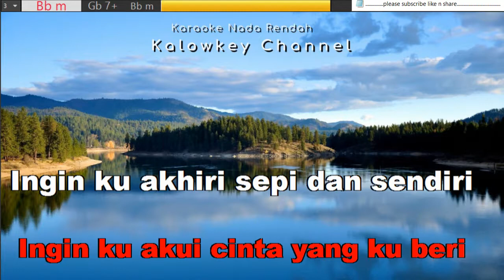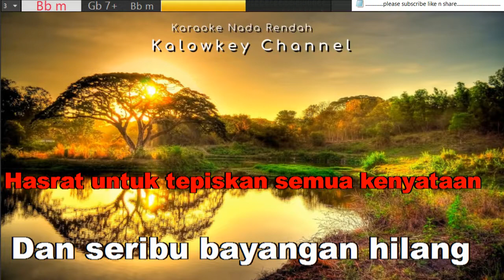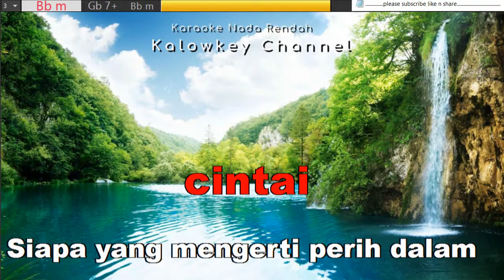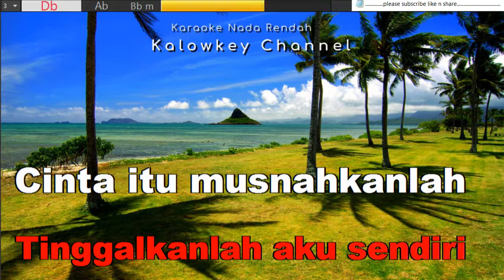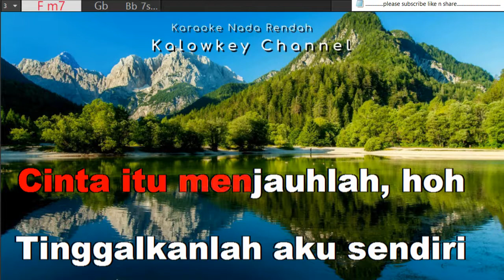Astrid - Cinta Itu karaoke lower key